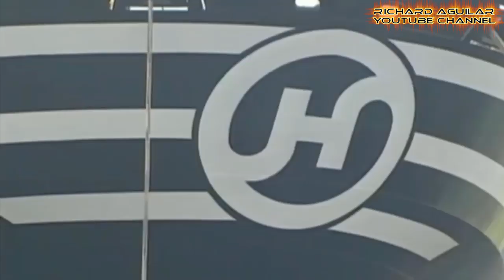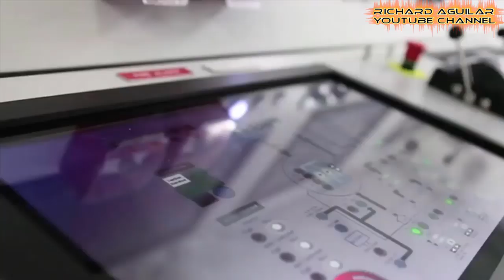Largest Cargo And Container Ships In Action Plus Seaports Automation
In this video, you will see the largest container and cargo ships in action, together with how the automation is taking place in many sea port terminals in many different countries in the world.

RECOMMENDED BOOKS ABOUT AI, ROBOTICS & AUTOMATION:
Introduction to Artificial Intelligence
Artificial Intelligence: A Modern Approach
Hands-On Machine Learning
Building Automation Integration